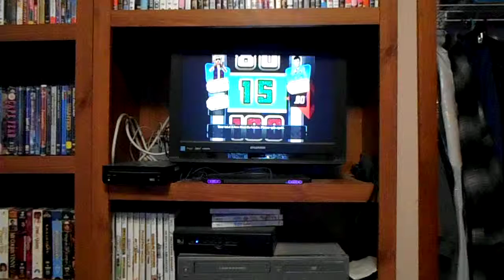The Price Is Right 2010 Edition Nintendo Wii 2nd Run Game #18 Part 3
Welcome Back To Part 3 Of My 18th Game Of My 2nd Run Of The Price Is Right 2010 Edition On The Nintendo Wii. I'm In The Showcase Showdown As I Look To Make It To The Showcase! Will I Be Able To Do It? Watch And Find Out. See You For Game 19!